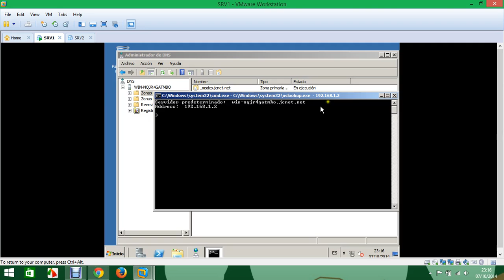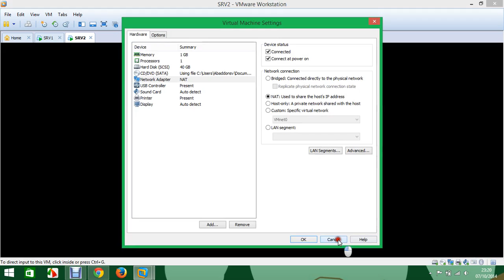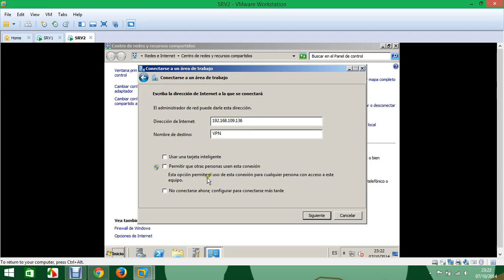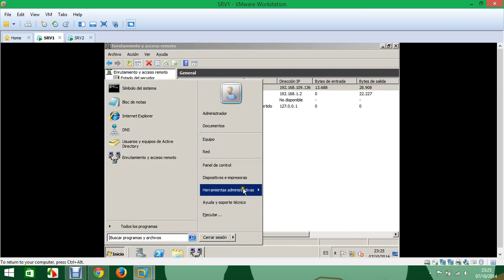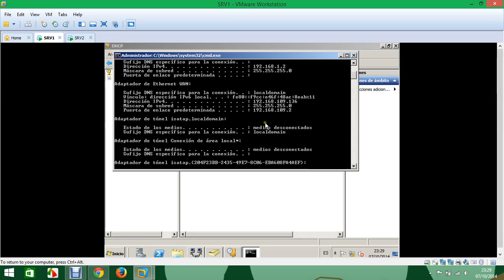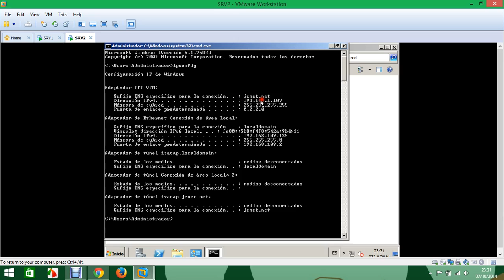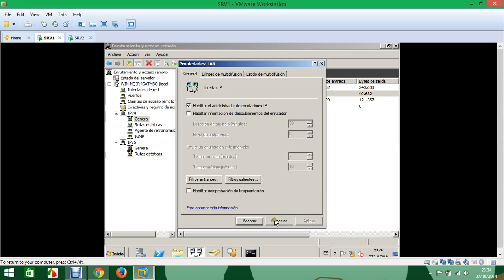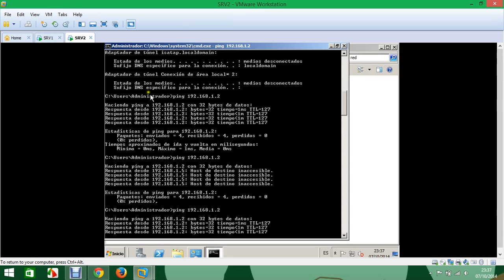Configuracion VPN 2008 Server